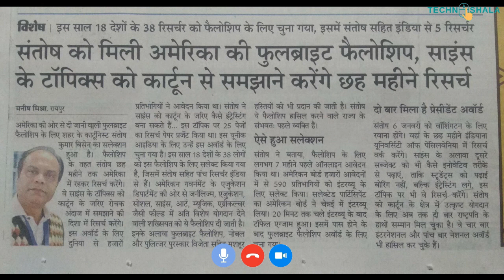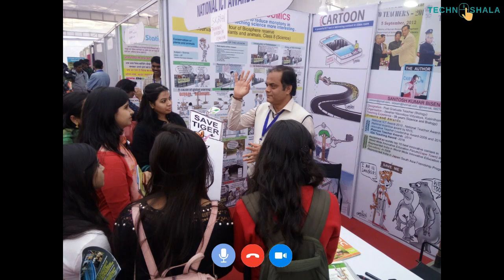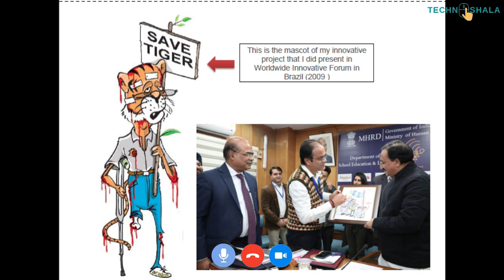Mr. Santosh Kumar Bisen | JNV, Udiyakala, (CG) | Digital Teacher Ki Kahani | Episode 25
A brief essence of noteworthy triumphs –
1-Two National teacher awards (one National ICT Award and one National Teacher Award) awarded by Hon. President of India Pranab Mukherjee Ji,
2- Two International winning participation (in WWIEF Salvador and Cape Town) for the Innovative use of ICT in teaching science,
3- Represented India for a one-month long visit to Japan(1997) in connection with Japan-South Asia Friendship Programme,
4- Five other prestigious National awards/prizes for excellence in teaching, educational cartooning, and computer application in education,
5- Many more other National and state-level awards/prizes.

National and International Awards/ Achievements:-
1/- 2012 - National ICT Award-2010, Govt. of India given by Hon. President of India Shri Pranab Mukherjee
2/- 2013 - National Teacher Award “President Award” 2012 given by Hon. President of India Shri Pranab Mukherjee
3/- 2010 - National Award:- (Country winner) in Innovative Teacher leadership Award (ITLA)organized by Microsoft
4/- 2010 - International achievement:- Presented my innovative project in World Wide Innovative Forum held in Cape town-South Africa.
This project was also acclaimed as the world’s top 10 best (Finalist) innovative projects out of 78 countries.
5/- 2009 - National Award:- (Country winner) in Innovative Teacher leadership Award (ITLA)organized by Microsoft
6/- 2009 - (International Award):- Presented my project ‘ITedutainment’ in World Wide Innovative Forum held in Salvador-Brazil.
7/- 2009 - National Award:- for academic excellence by the Commissioner, NVS HQ New, MHRD, Govt of India.
8/- 1997 - (International Participation):- Represented India in the International Japan-South Asia youth friendship program held in Japan from August 27th to Nov 27th -1997.
9/- 2015 – National Award :-(PEARSON TEACHING AWARD-2014) - I have been chosen for truly prestigious PEARSON AWARD as a winner in the category of “Excellence in Teaching Science in Government schools.”
10/- 2017- National IDA Award:-IDA teacher award-2017 by India Didactics Association New Delhi.
11/- 2016 – National Participation in 23rd Science Children Congress-2015. My team of junior scientists has done a project on disappearing butterfly from Kawardha (C.G.) district and secured grade A in National level presentation held in Chandigarh University, Mohali in 2016. The noteworthy thing is that the Chhattisgarh Public Service commission framed a question in its question paper on the leader student scientist (Ms. Aditi Agrawal) who presented my innovative research-based project at the national podium.

Credits: Nimisha Pathak (Interviewer)

About Digital Teacher Ki Kahani
'Digital Teacher Ki Kahani’ is an initiative of TechnoShala Foundation which brings stories of tech-savvy teachers to the world and spreads the ideas of technology innovation in improving the quality of education. It's a platform where teachers share their story of technology innovations that helps to prepare students for the future with improving the quality of education

About TechnoShala Foundation:
TechnoShala Foundation facilitating the adoption of Information Technology tools in the Government school of Rajasthan in the teaching-learning process.